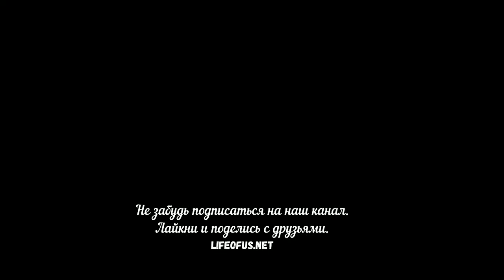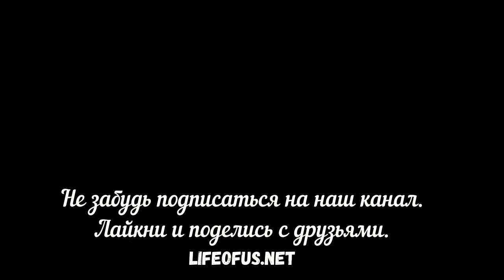Видео-мастерская семейных отношений - ВСТУПЛЕНИЕ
Семейная Творческая Студия Волковых - ШКОЛА ЖИЗНИ. Показываем и рассказываем о  жизни в большой семье.